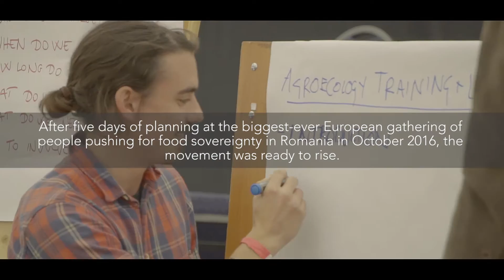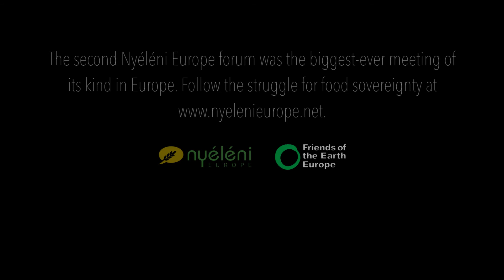Nyéléni Europe - Chapter #3